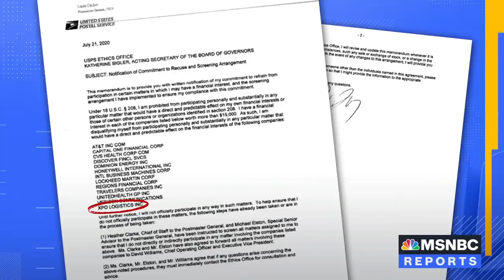New Documents Detail Over A Dozen Conflicts Of Interest DeJoy Faced As Post Office Head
New documents detail more than a dozen conflicts of interest Postmaster General Louis DeJoy faced because of his and his family’s investments in a number of companies closely tied to the U.S. Postal Service. Noah Bookbinder, the president of Citizens for Responsibility and Ethics in Washington, or CREW, joins Geoff Bennet to discuss.